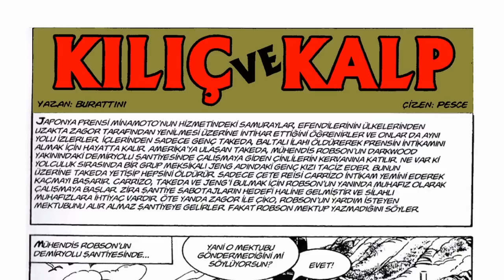Yeni ZAGOR 98 Kılıç ve Kalp